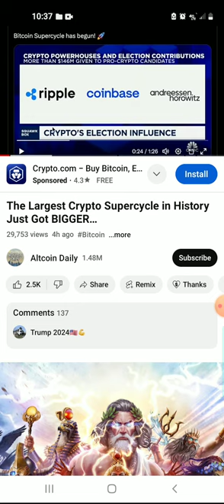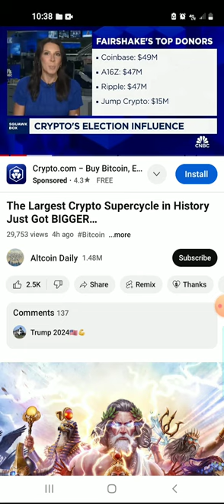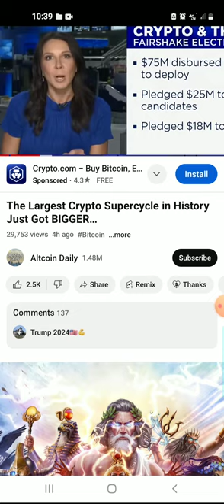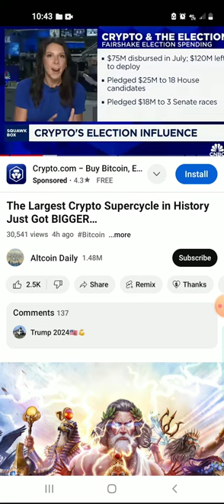they are ALL LIARS